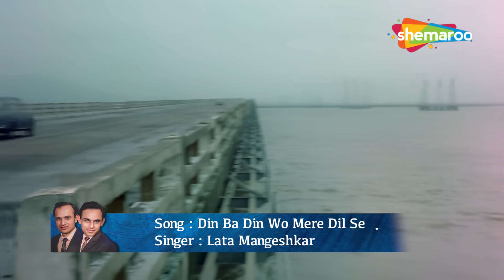Best Of Kalyanji Anandji | Top Lata Mangeshkar Songs | Old Hindi Bollywood Songs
Watch & Enjoy Best Of Kalyanji Anandji Top 15 Hit Songs Video Jukebox

00:00:00 - Yeh Samaa Samaa Hai  - Jab Jab Phool Khile
00:04:53 - Ek Tu Jo Mila  - Himalay Ki God Mein
00:08:38 - Main To Bhool Chali  - Saraswatichandra
00:13:54 - Ganga Maiya Mein  - Suhaag Raat
00:19:14 - Satayen Saari Raina  - Kangan
00:23:02 - O Naina Mere  - Black Mail
00:27:24 - Din Ba Din Wo  - Trishna
00:32:08 - O Tumse Door  - Adalat
00:35:15 - Main Tujhse Milne  - Heera
00:38:43 - Yun Hi Tum Mujhse  - Sachaa Jhutha
00:42:38 - Naino Mein Nindiya  - Joroo Ka Ghulam
00:45:27 - Humne Aaj Se  - Raja Saab
00:50:21 - Phool Tumhen Bheja Hai  - Saraswatichandra
00:54:44 - Arre Husn Chala Kuchh  - Bluff Master
00:59:30 - O Neend Na Mujhko  - Post Box No 999